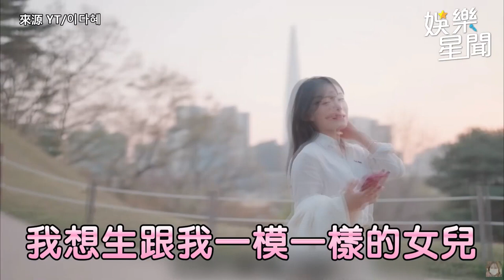啦啦隊女神激露水蛇腰超性感！合體學姊辣跳開花舞引暴動｜三立娛樂星聞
攝自 IG